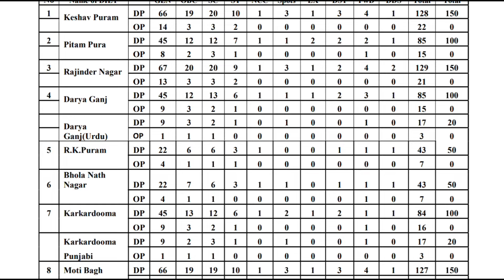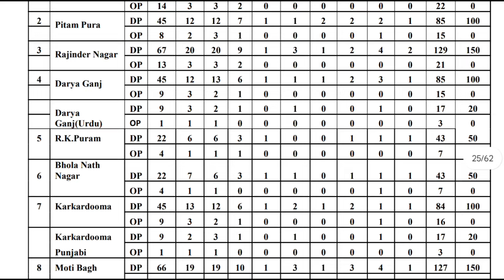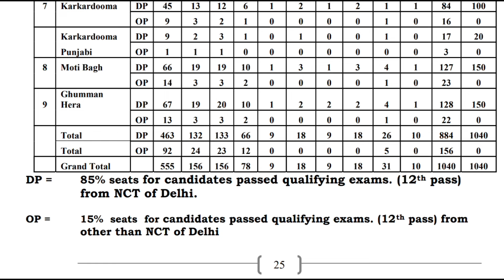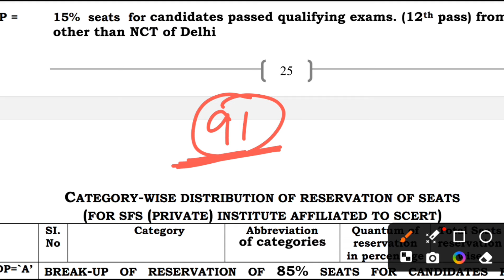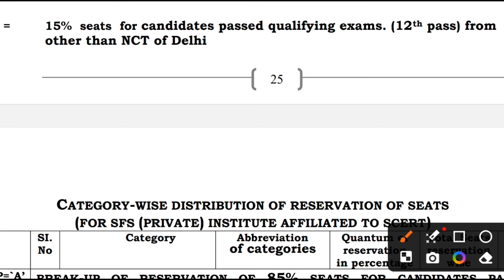delhi deled cut off 2024 delhi deled government college cut off 2024 delhi deled entrance exam 2024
delhi deled cut off 2024
delhi deled government college cut off 2024
delhi deled entrance exam 2024